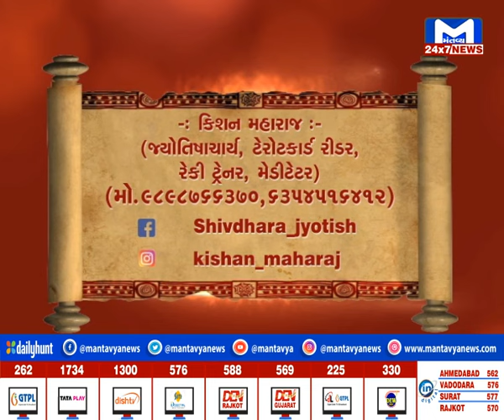જુઓ...કેવો રહેશે તમારો કાલનો દિવસ ? | MantavyaNews